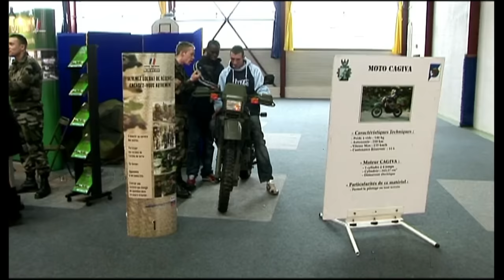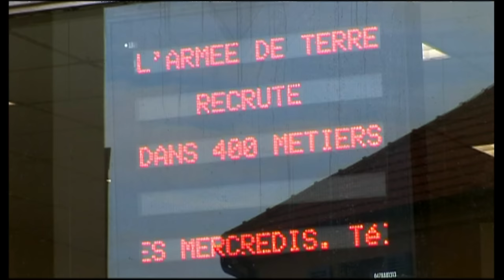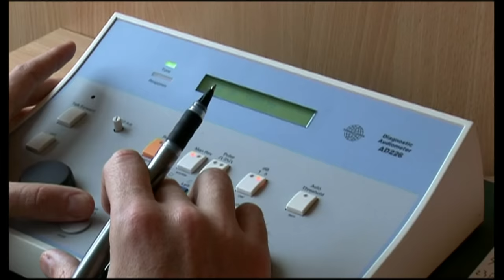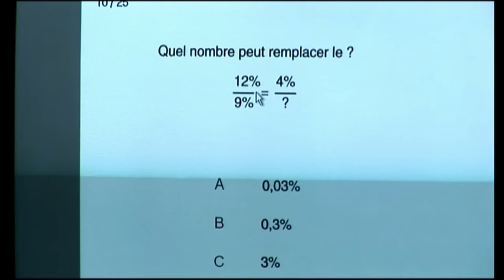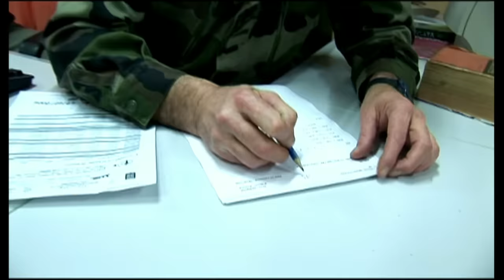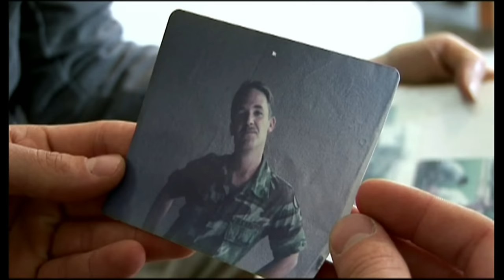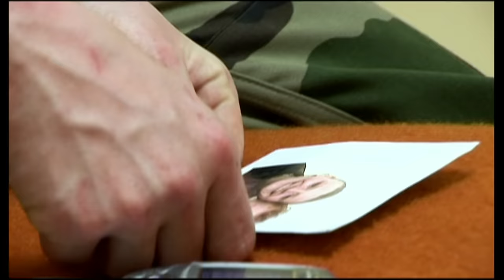ILS SE SONT ENGAGÉS DANS L'ARMÉE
Depuis la fin du service militaire en 1996, l’armée française a changé : devenue armée de métier, elle est confrontée à de nouveaux besoins mais aussi à de nouvelles ambitions en matière de formation. Aujourd’hui, la France n’est engagée dans un aucun conflit armé direct et le service militaire de nos pères et nos grands-pères n’existe plus. Privé d’appelés, l’état-major n’a pas d’autre choix que de recruter des jeunes tous azimuts et de former des nouveaux soldats. Alors l’armée recrute. Et en masse ! Avec une offre de 30.000 emplois chaque année, l’institution militaire est aujourd’hui le premier recruteur de France, en surpassant des entreprises comme Renault ou La Poste. Si la majorité des postulants est de sexe masculin, l’armée a aussi su s’ouvrir aux femmes. Aujourd’hui près de 12 % des militaires sont des femmes, alors que ces dernières n’étaient que 6 % en 1999. Face à ce constat, nous avons voulu comprendre ce qu’est l’armée française aujourd’hui : Comment recrute-t-elle ? Quelles perspectives offre-t-elle aux jeunes volontaires ? Qui sont ces jeunes qui souhaitent entrer dans l’armée ? Quelles sont leurs motivations et que viennent-ils y chercher ? Pendant plusieurs mois, Gael Leiblang a filmé le recrutement et la formation de quatre jeunes engagés. Ils ont entre 18 et 23 ans et ont tous choisi de devenir parachutistes. • Marie-Charlotte a 18 ans. Elle vit à Aulnay-sous-Bois et vient tout juste d’obtenir son bac littéraire. Elle a un moral d’acier mais redoute quand même la vie de caserne et les épreuves physiques. • Jeremy a 20 ans. Orphelin, sans diplôme, il cherche une famille et une structure pour échapper à la cité où il a grandi. Mais saura-t-il respecter la discipline que lui impose sa nouvelle vie ? • A 23 ans, Corinne a déjà beaucoup galéré dans sa vie. Elle élève seule un petit garçon de quatre ans. C’est pour lui qu’elle s’engage, pour lui offrir un peu de stabilité. • Christopher, quant à lui, est le fils d’un ancien militaire. Pompier volontaire, sportif, c’est le candidat idéal. Mais n’en fait-il pas trop ?

Un film de Gael Leiblang